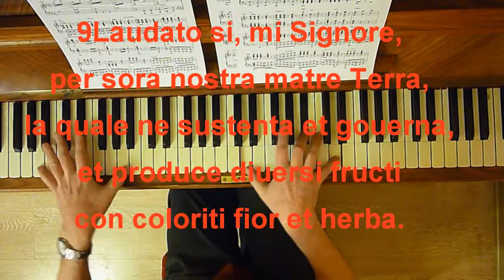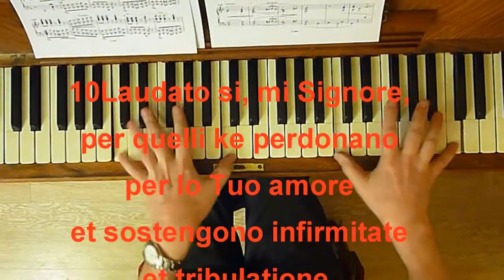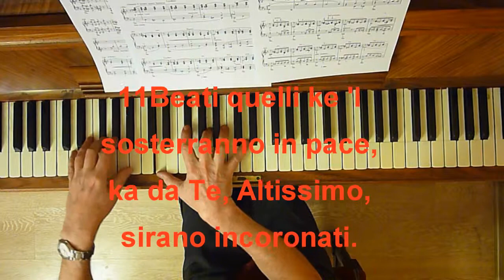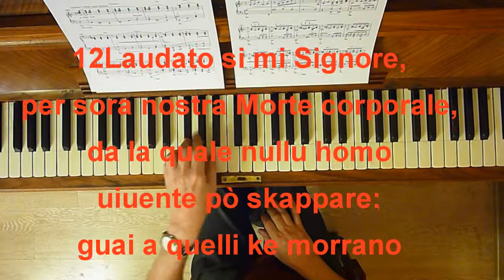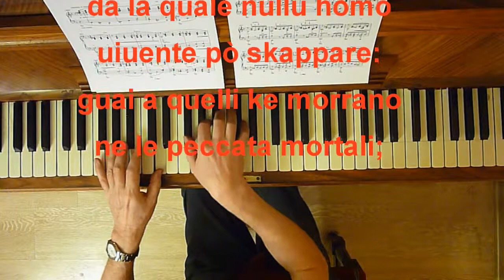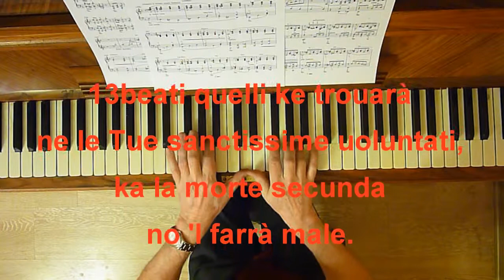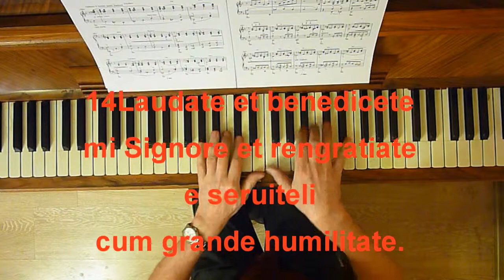F. Liszt, st Francis: Canticle of the Sun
Piano is my hobby